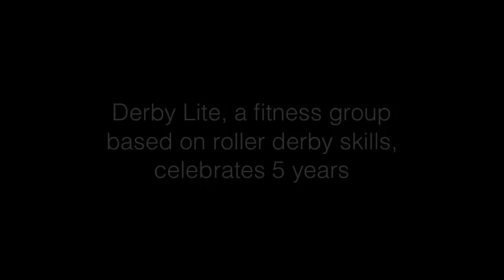Grassroots skating fitness group Derby Lite celebrates 5 years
Founded five years ago by Oak Parker Barbara Dolan, the self-proclaimed "Queen B" of the group, Derby Lite aims to provide fun and fitness learning the same skills used in Roller Derby, minus the competitive edge. Video shot and edited by Rosie Powers, Digital Editor, Wednesday Journal.